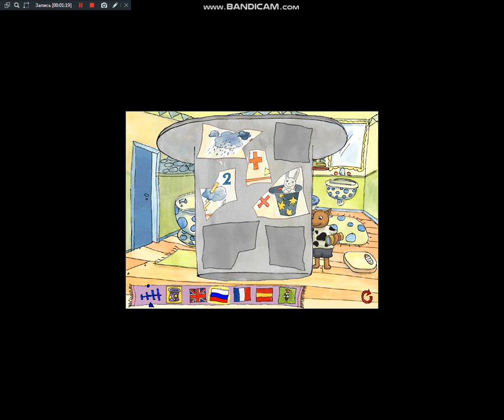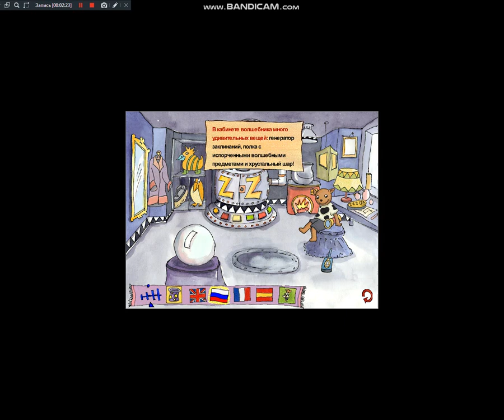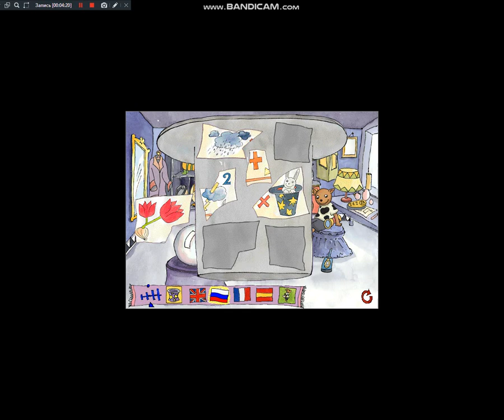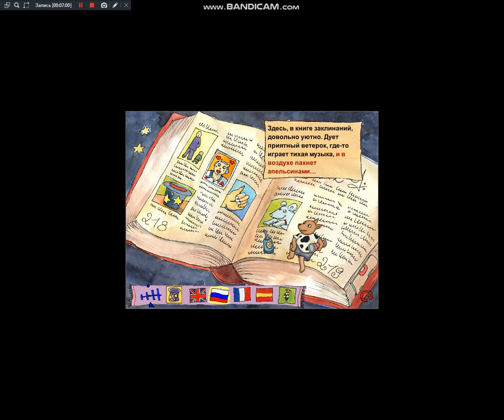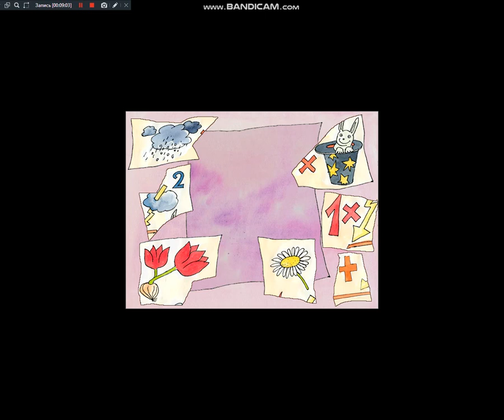(Tivola) Макс и Волшебник (На русском) - Часть 2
Больше описания об игре в первой части!